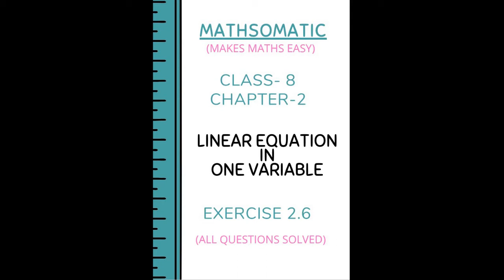NCERT CBSE MATHS CLASS 8 CHAPTER 2 "LINEAR EQUATIONS IN ONE VARIABLE" EXERCISE 2.6 FULL SOLVED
MATHSOMATIC - MAKES MATHS EASY provides detailed understanding of TRICKS AND CONCEPTS of NCERT CBSE MATHS CLASS 8 CHAPTER 2 "LINEAR EQUATIONS IN ONE VARIABLE" EXERCISE 2.6